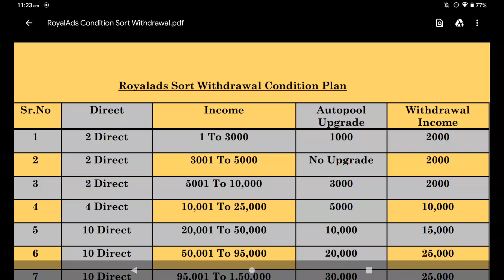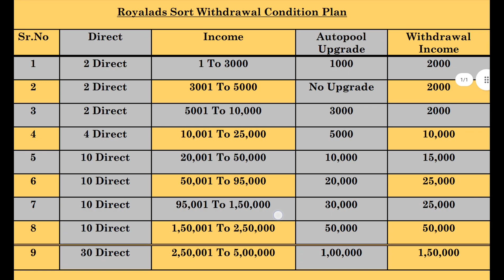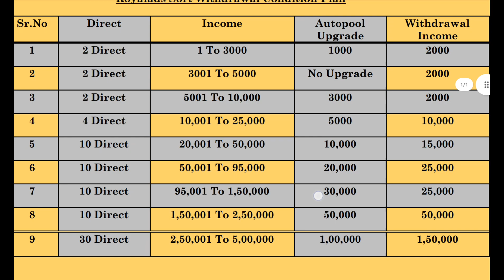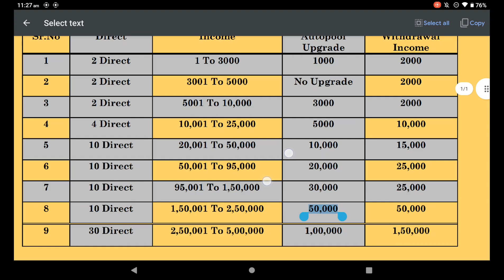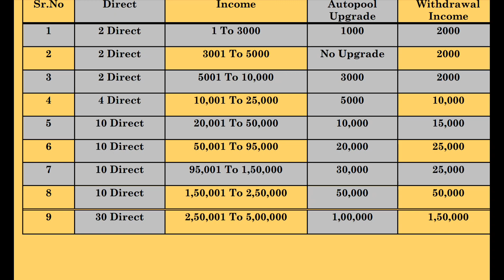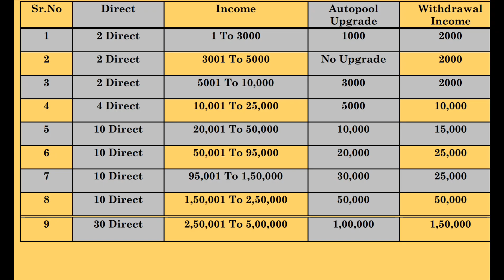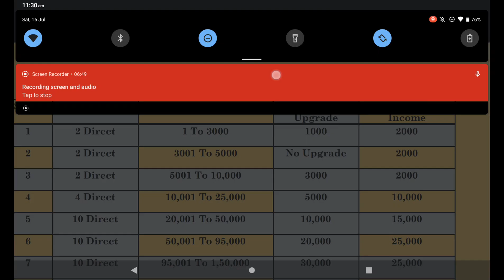ROYAL ADS REFUNDING PLAN AND AUTO UPGRADE PLAN